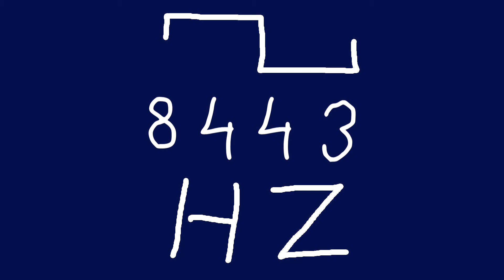8443 hz square